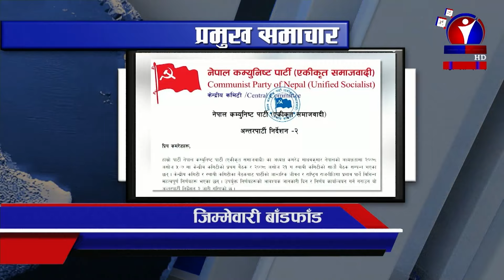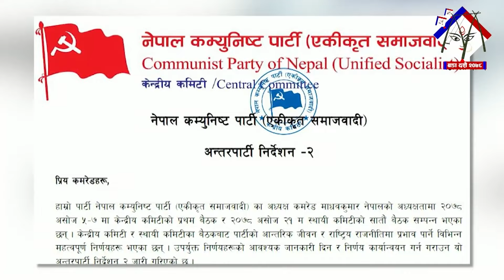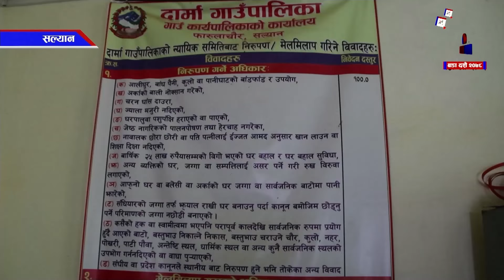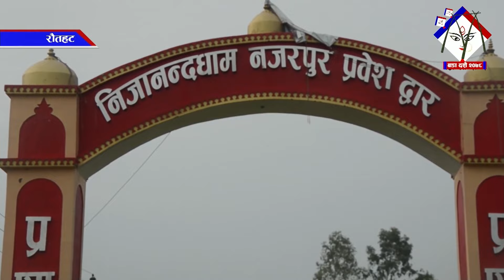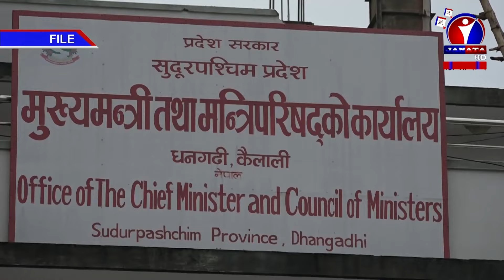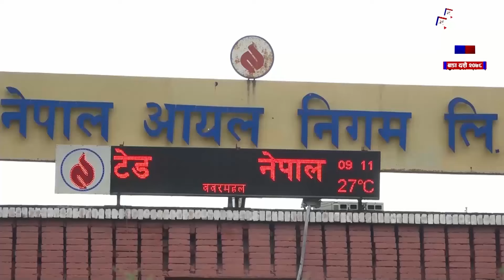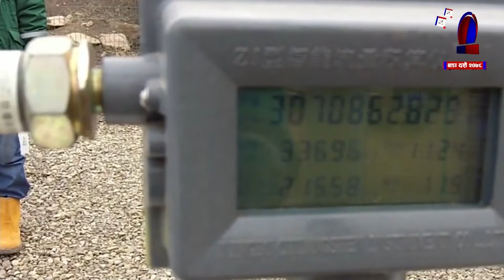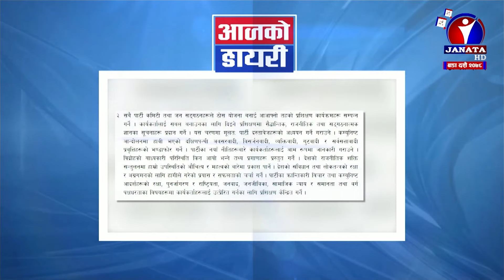Janata Samachar || जनता समाचार - 2078 Ashwin 31